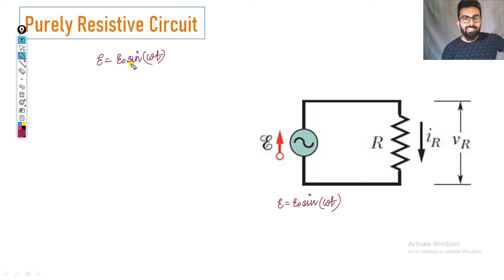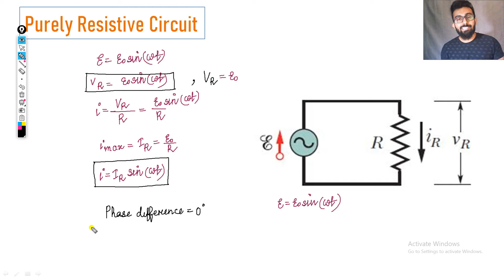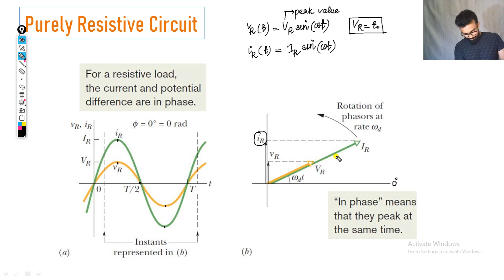4. Purely resistive circuit | Alternating Current